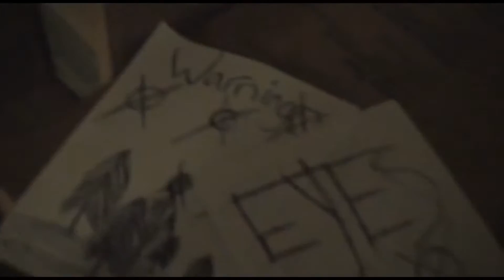Jay Forgot His Kazoo